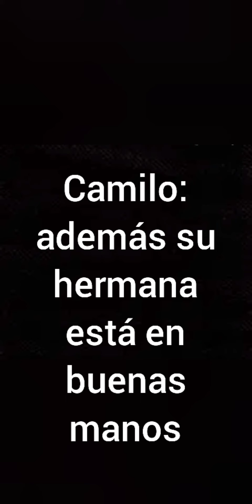Camilo madrigal × t/n | cap 5